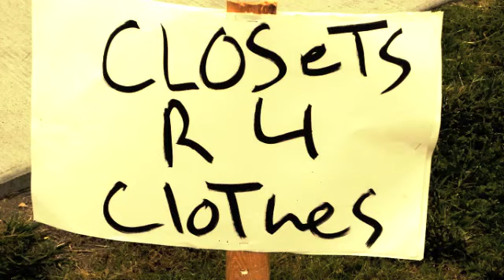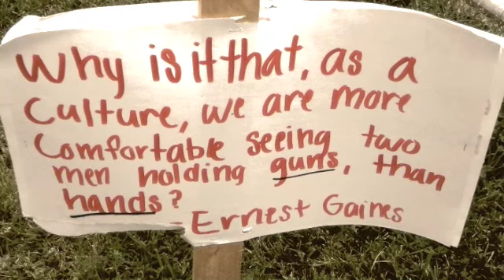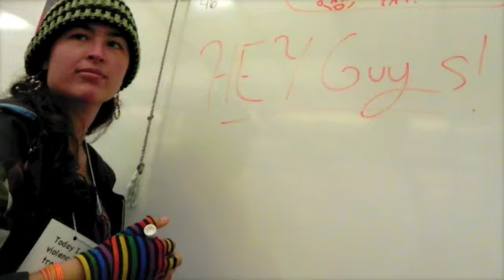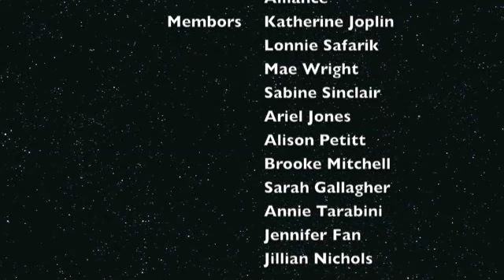Gay Straight Alliance - Created Equal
Original song and lyrics:

"Created Equal" - McFlow